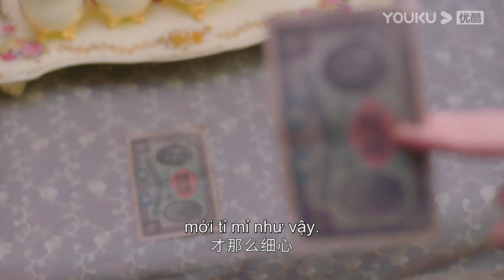Nhất Kiến Khuynh Tâm | Tóm Tắt Phim Tập 09 | Phim Ngôn Tình | Trần Tinh Húc/Trương Tịnh Nghi | YOUKU